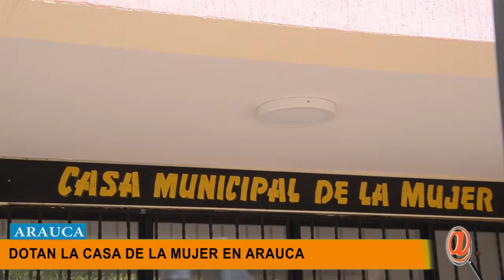COLOMBIA TRANSFORMA DOTÓ LA CASA DE LA MUJER EN ARAUCA CAPITAL